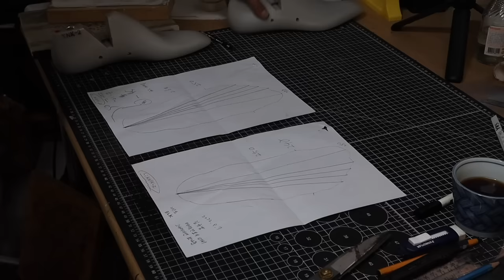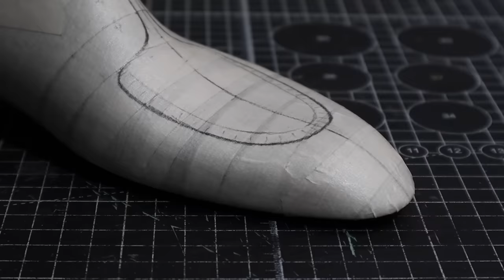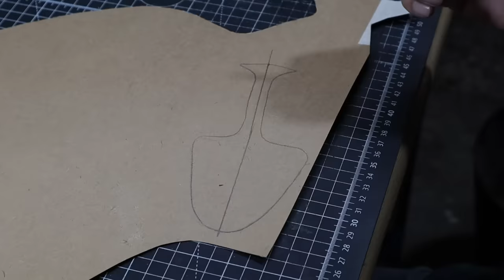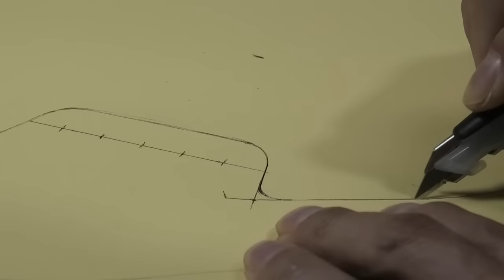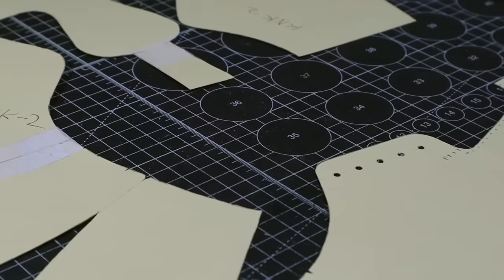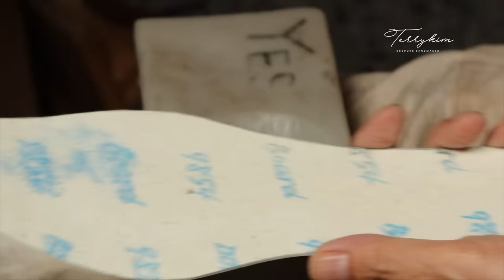Making HANDMADE Bespoke Apron Toe Derby Shoes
Making Handmade Apron Toe Derby leather Shoes